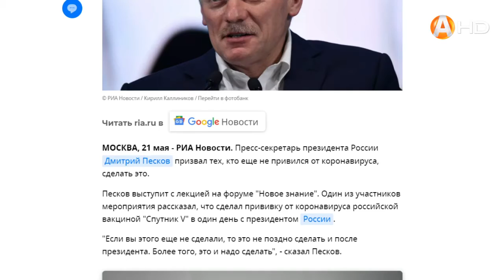Дмитрий Песков призвал россиян, которые ещё не привились от коронавируса, сделать это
Пресс-секретарь Президента России Дмитрий Песков призвал россиян, которые ещё не привились от коронавируса, сделать это